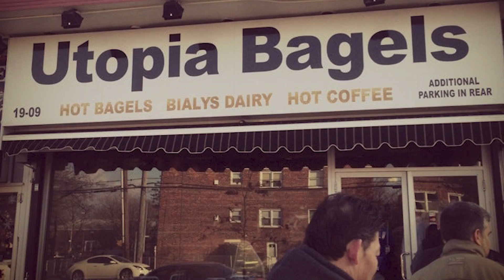Utopia Bagels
Utopia Bagels has been dubbed the “best in New York” (though owner Scott Spellman says they’re the “best in the world”). In this edition of FreshDirect Sourced, we took a look inside their Queens bakery to see the old-school techniques that make these bagels unlike any other.

FreshDirect's mission is to deliver quality beyond question and convenience that adds something great to your everyday life. Order the best of seasonal farm fresh food, great local finds, quick meal solutions, and all of your favorite grocery brands.